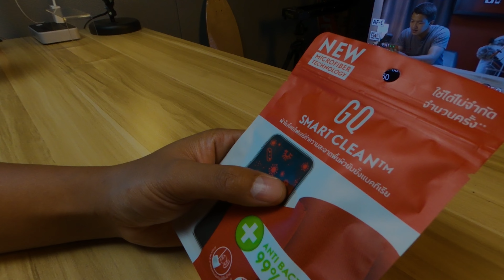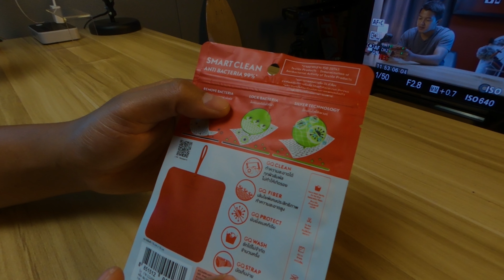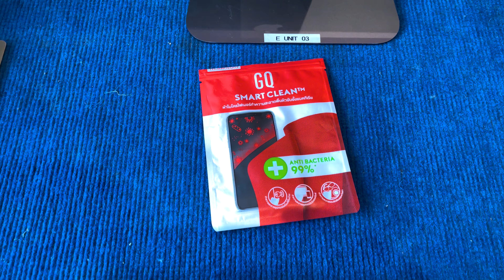ผมป่าวป้ายยานะคร้าบ EP 2 GQ SMART CLEAN ทำไมมันคุ้มขนาดนี้ ราคาแค่เนี้ย!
GQ SMART CLEAN ผ้าไมโครไฟเบอร์ เช็คทำความสะอาด เลนส์กล้อง จอคอมพิวเตอร์ หน้าจอมือถือ แว่นตา